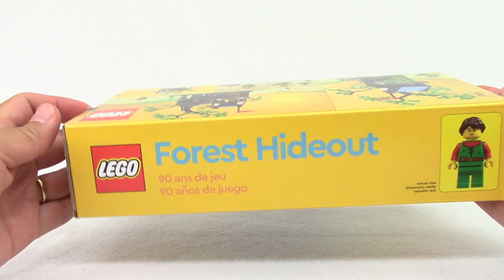LEGO Forest Hideout 2022 - Let's Build!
This set was part of the 2022 "90 Years of Play" retro theme and free from LEGO with a purchase of $150 or more.

Love the yellow background color on the box art.  So classic.  Fun set to build, though I got confused a few times with all those black pieces.